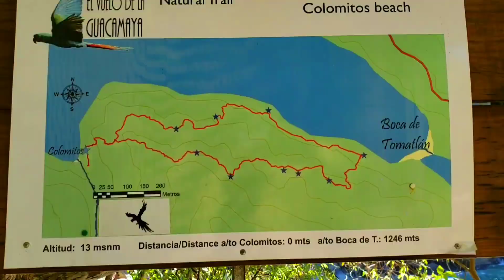Puerto Vallarta. BOCA DE TOMATLAN, LAS ÁNIMAS Y COLOMITOS LA PLAYA MAS CHICA DE MÉXICO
Hoy fuimos a parar a Puerto Vallarta un lugar muy conocido por sus playas y fiesta de noche.
Pero en esta ocasión dejamos las fiestas de noche y nos fuimos a disfrutar de 3 playas muy bonitas y agradables.
Boca de tomatlan
Las ánimas
Y colomitos la playa más pequeña de todo México.